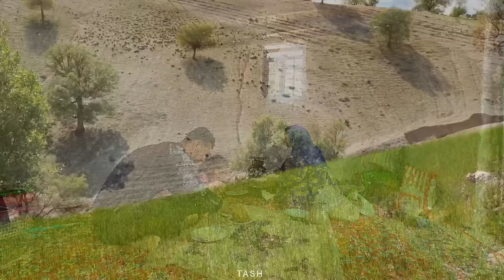Complicated Fates: Documentary on Behjat's life and separation from her husband after ten years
Nomadic life always has a special color and smell; It is a simple and carefree life, full of adventures and attractive audience. In one of these nomads, a woman named Behjat was in a difficult and discouraged period due to her husband drowning in the river. But in this complicated situation, the love of a young man named Ahmed, a replacement for Behjat's missing husband, penetrates Behjat's heart and an emotional conflict develops between the two lovers.

Meanwhile, Behjat faces a difficult choice. He can respond to the love and interest he has found in Ahmed and accompany him during the challenges and problems he faces. But Behjat still feels the love of her missing husband in her heart and may wait for him in the hope of his return. This difficult decision includes both correct options and Behjat must fight with himself and make the decision he believes in.

But in an unexpected moment, Behjat's husband returns home after five months of drowning and Behjat is shocked. This surprising return of her husband causes competition and conflicts between her and Ahmad, and Behjat also suspects her ex-husband. She feels that her husband is hiding a big secret. Behjat thinks that with the return of Muhammad, her life will be better, but she is unaware that with the return of her husband, the miseries and troubles have become too much for her and her daughter.

After several days of harassment from her husband, Behjat's patience runs out and she calls the police to arrest Mohammad. But Behjat's hard life continues because after Muhammad's release, he starts harassing Behjat again. He even plans to take Behjat's daughter from him and send Ahmad to prison as well. In this tense atmosphere, Ahmed is released from prison after some time and we have to see what the future of this fascinating and adventurous story will be.

In the following, Ahmad tries to prevent her husband's harassment and her own arrest with Behjat's strong will. He must fight with Behjat to preserve his justice and freedom, and the secrets hidden behind the curtain of this story will be revealed. In the meantime, Behjat's love for Ahmed is also challenged and she has to make a tough decision: is it better to continue her romantic relationship with Behjat and fight for freedom and justice, or should Behjat make peace with her ex-husband and return to her previous life.

In this adventurous story, according to the forces and conflicts between the characters, it is necessary to see what events will happen and whether Behjat and Ahmed can unite against Behjat's cruel and unjust husband and use their forces to establish justice and preserve their love. to use

In the end, we have to wait and see what decision Behjat and Ahmed will make and whether this romantic and fateful story will end with a happy ending or not. Will love and justice win or will ruin and destruction await them? Only time and future events can give us this answer.